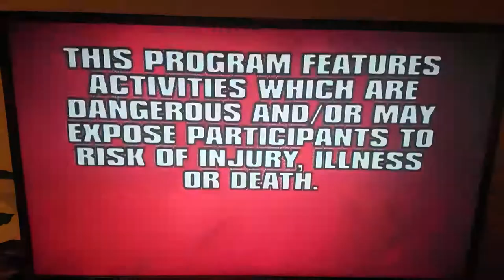Most Daring Young & Dangerous 2 Intro (A&E Version)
Changes: Cropped Into 16:9, Remastered Graphics.